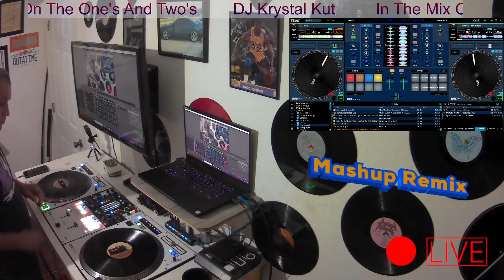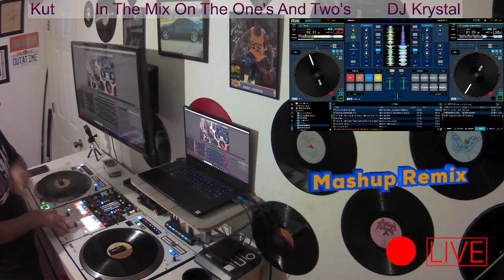Mashup remix ( Ce Ce Saturday)